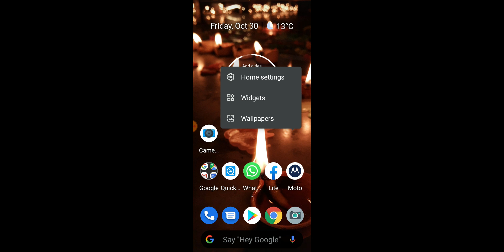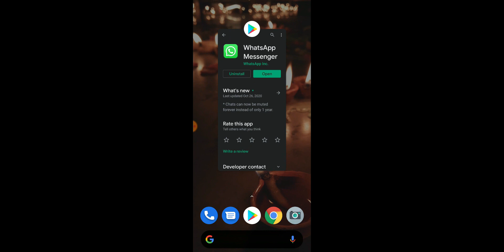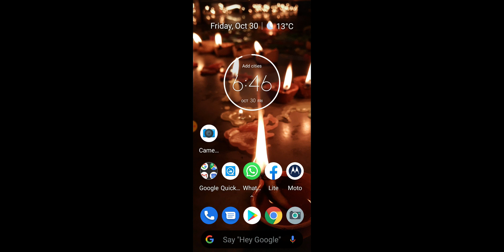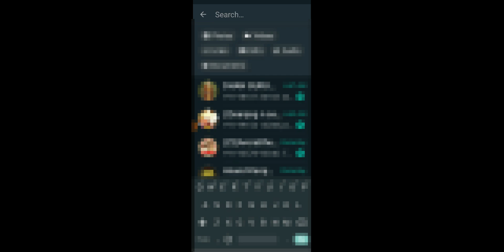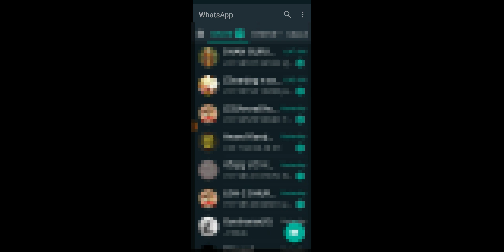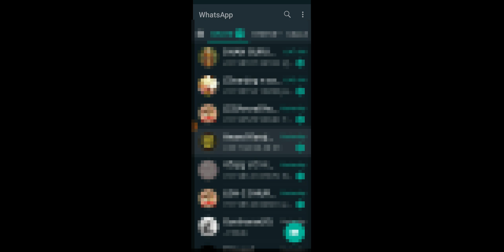WhatsApp 2 New Feature | WhatsApp New Update 2020 🔥🔥 October update 2020